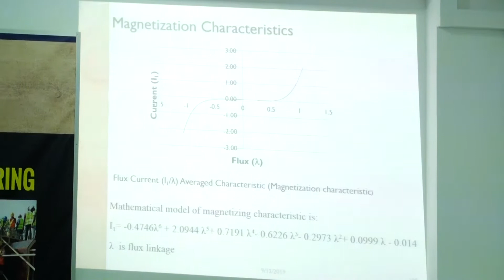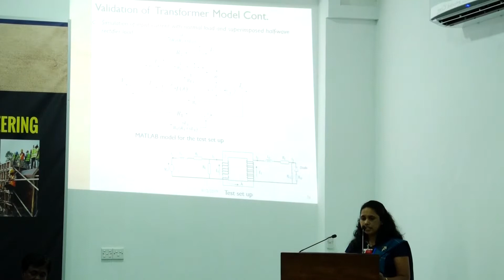Modelling and Simulation of Power Transformers Under a DC Offset Produced by Load Current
HMAI Herath and JP Karunadasa
General Sir John Kotelawala Defence University
IRC 2019